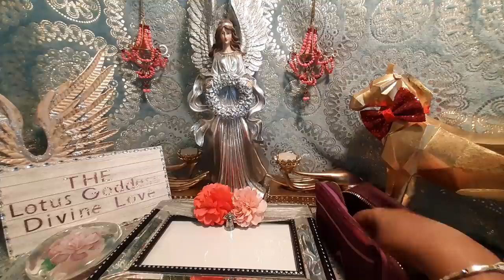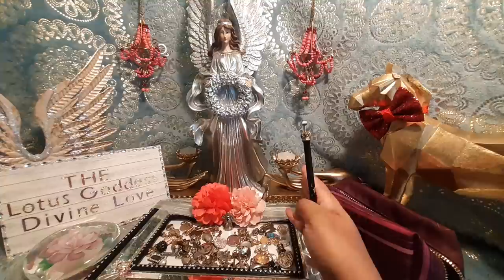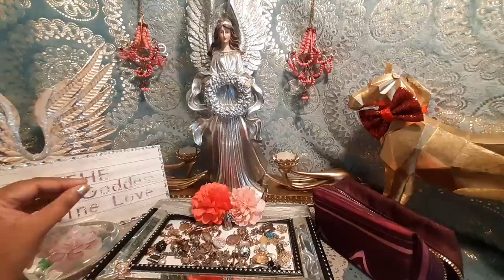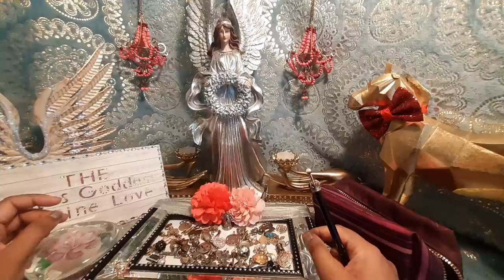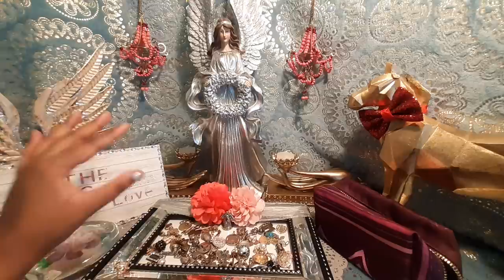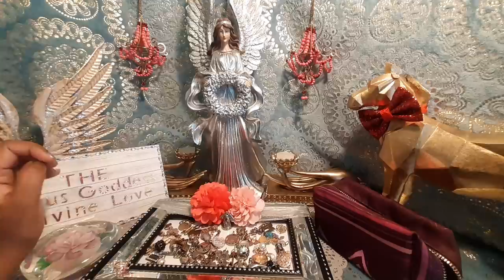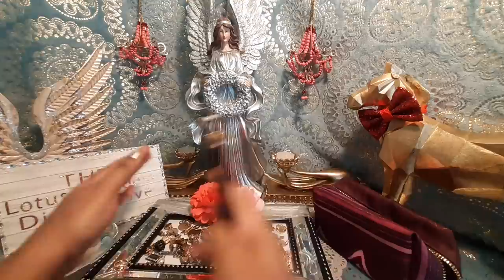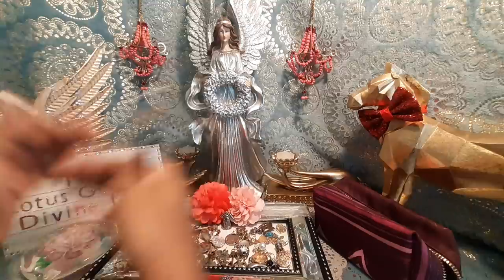OMG💥🤯UNEXPECTED TURN! THEY'VE GOT NO CLUE😕❓ - DIVINE MASCULINE | DIVINE FEMININE TWINFLAMES